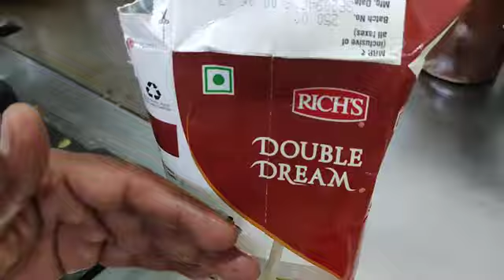How to make Baked macaroni restaurant style at your home 🏡 YA HOUSE 🏡 OR HOTEL 🏩 conti..food 🍲